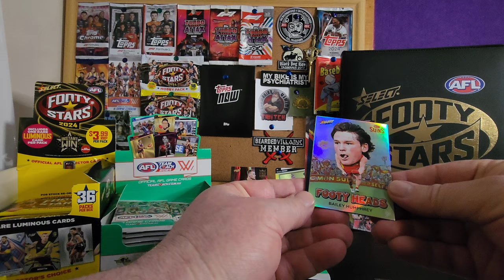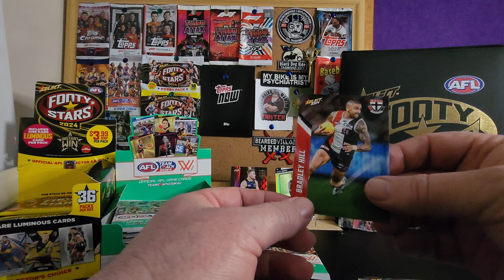Opening a Pack of AFL Footy Stars 2024 13th Sept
Friday the 13th - Who will win tonight's game between Hawthorn and Port Adelaide?

Equipment that I use:
1:RØDE Microphones NT-USB Mini and RØDE NTH-100M Headset.
2: Logitech C930c HD Smart 1080P Webcam with Cover for Computer Zeiss Lens USB Video Camera 4 Time Digital Zoom Webcam (Asian Model)
3: Samsung S22 Ultra+ phone.